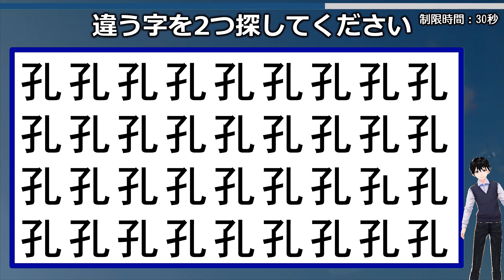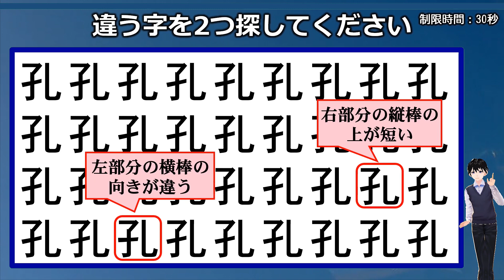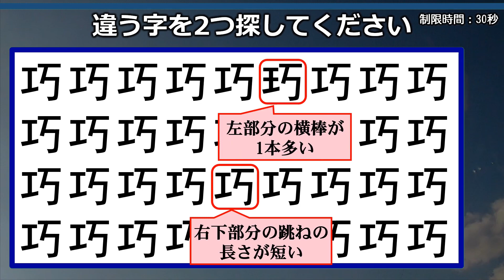【違う字探し】他と違う字を見抜く観察脳トレ！2問！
同じような漢字がずらりと並んでいますが、その中で2つ周りと違うものがあるので探してください。
その違う字というのは似たような別の漢字というわけではなく、ある部分が異なっています。
しかも2つの違う漢字は、その異なる部分が違っています。

知識はいりませんのでぜひ挑戦してみてください。

背景動画素材：オリジナル

【WEBサイト】
ネタファクト

ワールドファンシー